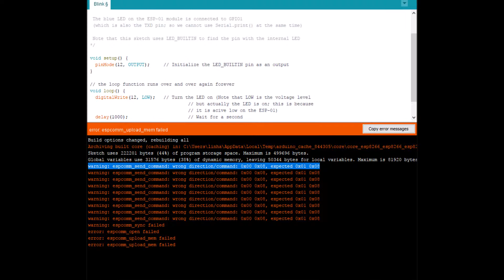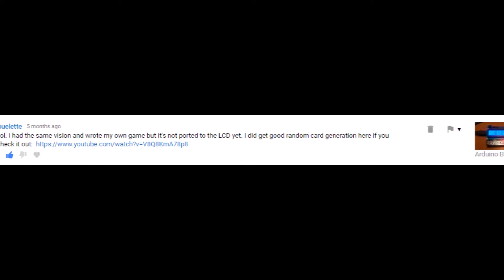Why I Do This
I was being reflective as I approach my 57th birthday. 3651 days to retirement (not accounting for leap years). Thanks to all my viewers and to all the YouTubers who inspire me to take on these projects.